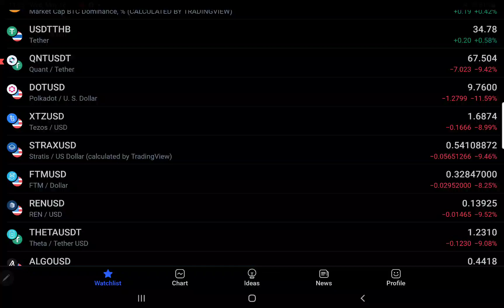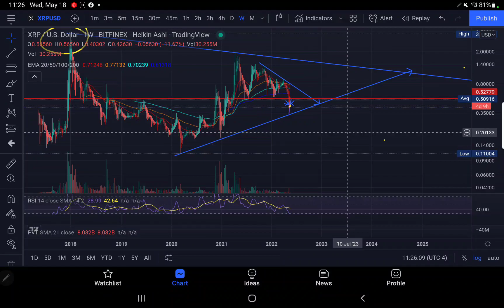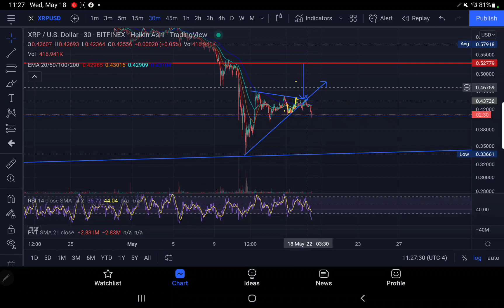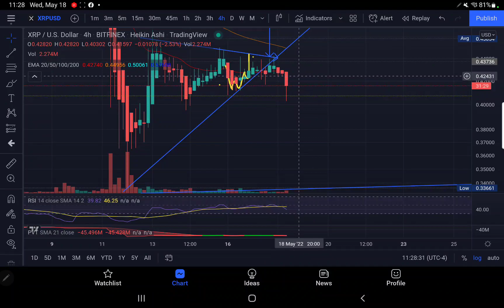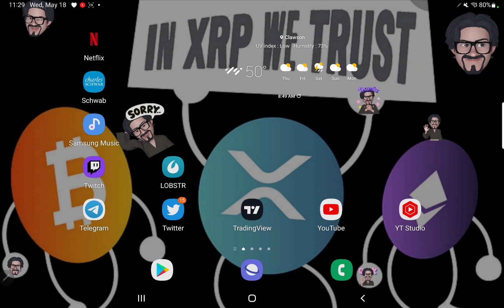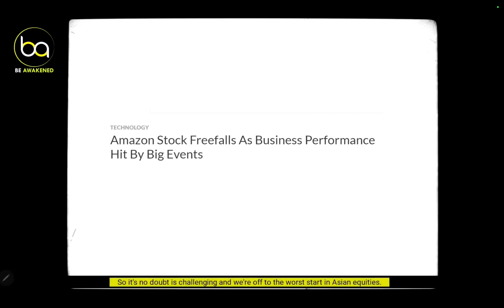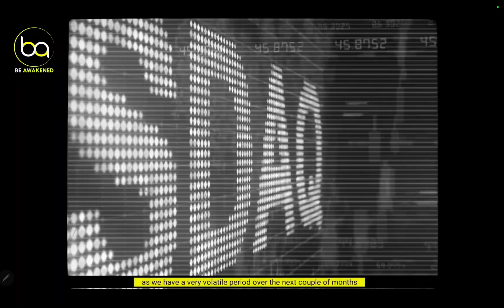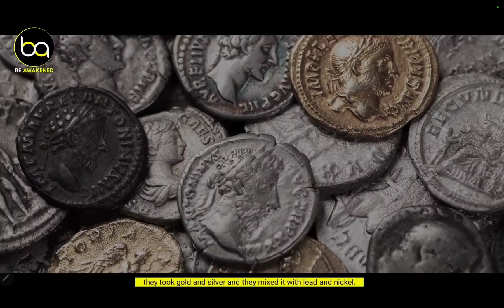XRP EMERGENCY TA YOU'VE BEEN WARNED.. PETERSCHIFF ROBERTKIYOSAKI WARNING ABOUT COMING COLLAPSE